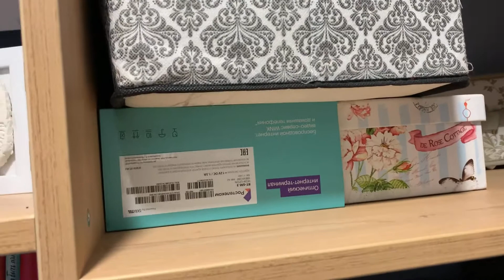РУМ ТУР по гардеробу💫 Навожу порядок к Новому году🎄 Складываю, организую, расхламляю🧼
Сегодня я покажу вам наш гардероб и мы вместе наведём там порядок.